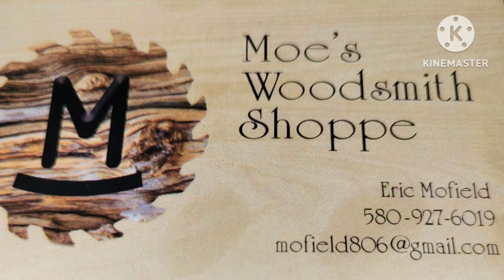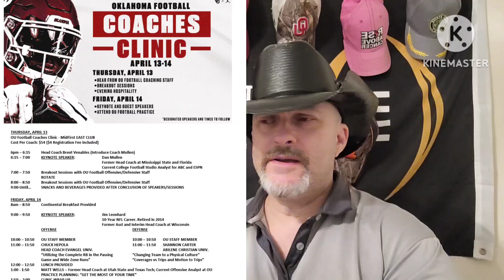Oklahoma Brent Venables putting out feelers for new Defensive Coordinator?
Oklahoma's Brent Venables may be putting our feelers for Ted Roof's future replacement at the upcoming scheduled Oklahoma Sooners Football coaching clinic with some interesting speakers in Jim Leonhard and Dan Mullin ?